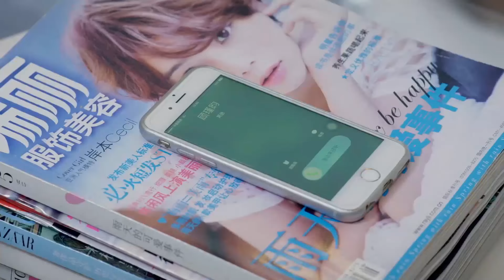The Secretary confessed to girlfriend and bossily kissed on the sofa! | The Fox's Summer